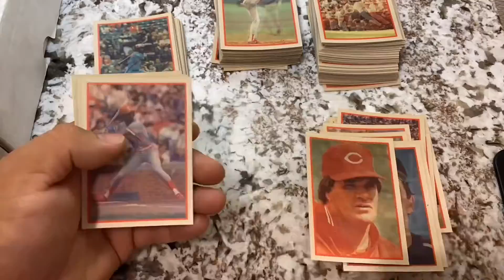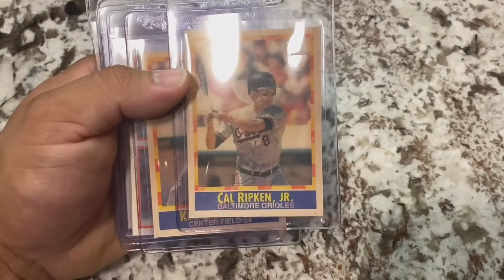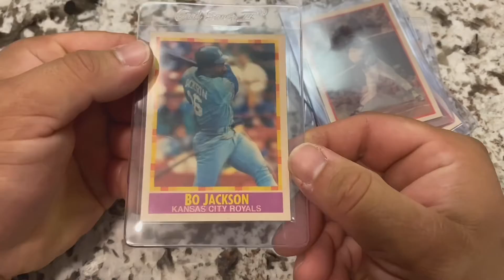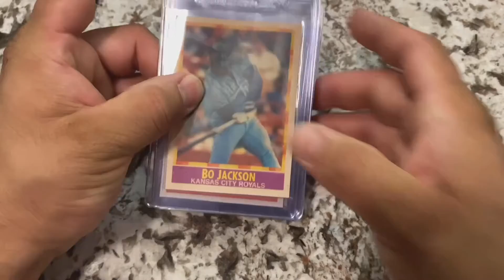Open Set Boxes....Buy or Bust?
Buying open set boxes can be exciting but you have to be careful. In this video, I go through two boxes that I recently purchased and we see if I hit Bo...